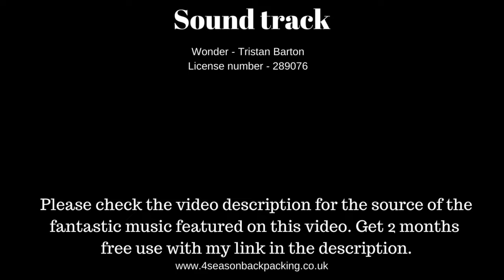Abandoned railway Bridge British army GoreTex bivy VAUDE Santis 800 SYN Sleeping Bag MSR windscreen.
Filmed on 01 December 2020 on a Abandoned railway bridge in a forest over a canal and river flood lands. I will be cooking burgers and testing out new kit.
Today i will be using my VAUDE Santis 800 SYN synthetic sleeping bag for the first time. I will be using the British army GoreTex bivi with the new Sleeping bag along with the OEX Bush Pro Bivvi just for extra layer and sleeping bag protection. In this episode i will be using Coleman's C500 gas which i think will be a little bit better than my usual 99p gas cans now the weather is colder. I have also got  SPEERO Gas Canister Cover which did seem to help the gas flow i bit better in the cold.

British Army Goretex Bivvy Bag @
OEX Bush Pro Bivvi @
VAUDE Säntis 800 SYN Sleeping Bag @
SPEERO Gas Canister Cover @
Coleman's C500 gas @
MSR windscreen @
Icebreaker Men's 260 Tech Ls Crewe Base Layer top @
Icebreaker Men's 200 Oasis Leggings @
Therm-a-Rest RidgeRest SOLite Mattress @
inov-8 Inov8 Terraultra G260 Trail Running Shoes @
Black Diamond Storm Headlamp @
Garmin Fenix 3 GPS Multisport Watch @
Power Bank, 26800mAh @
Hand Warmers @
Toe Warmers @
Kovea Moonwalker Stove, Small, Silver @
Lyons Coffee Break No3 Coffee Bags (150 bags) @
The Canon PowerShot G5 X Mark II @